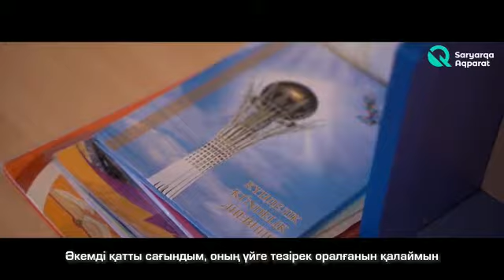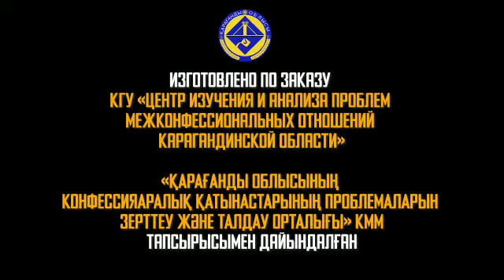Финансовый обман или плата за веру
Неправильный выбор может кардинально изменить жизнь. За причастие к экстремизму Евгения осудили на 7 лет.